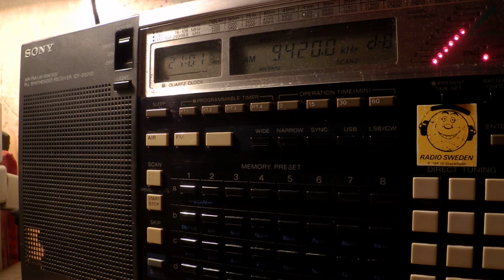28 12 2016 Voice of Greece in Greek to WeEu 2100 on 9420 Avlis tx#3